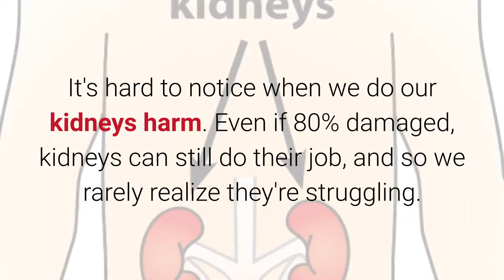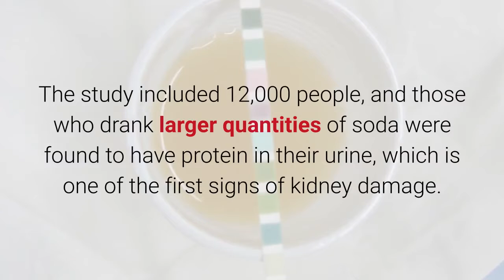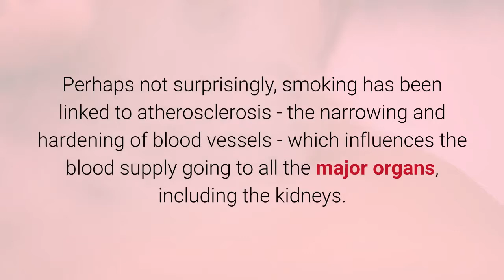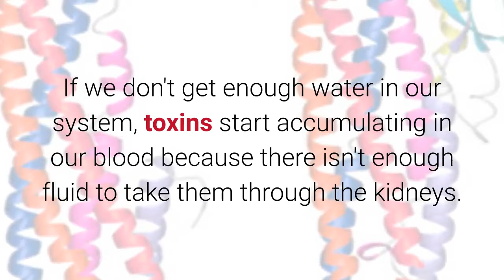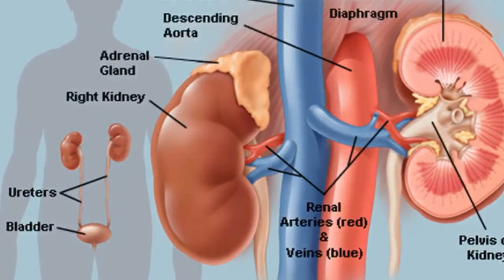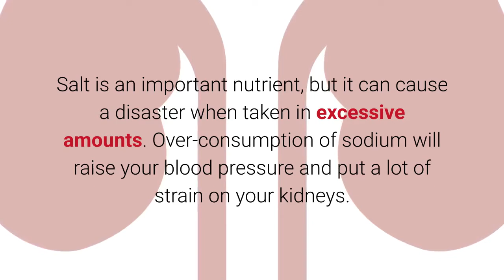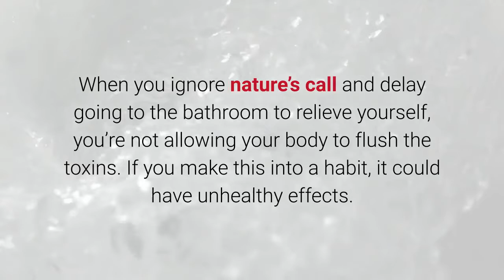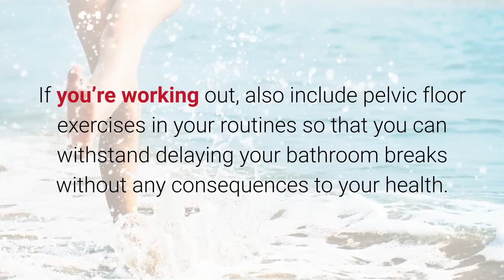10 Most Unhealthy Habits That Damage Your Kidneys | Foods Bad For Your Kidneys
10 Most Unhealthy Habits That Damage Your Kidneys.
Watch the Foods Bad For Your Kidneys and may cause severe damages to it.

prevent kidney failure naturally.